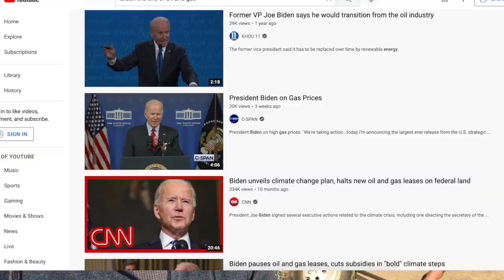Wood Gas Jeep In The Works & Merry Christmas!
Hey everyone, I just wanted to say Merry Christmas and give you a sneak peak at my current projects; a Wood Gas Jeep for 2022 and a 400 gallon Rambo style petro fuel trailer.

If you are new to my work, you can get my book The Wood

I am setting up a page for used gasifiers and kits if you don't want to build

Metal prices are crazy high right now and inventory is hard to find. Don't wait to get your energy future secured.